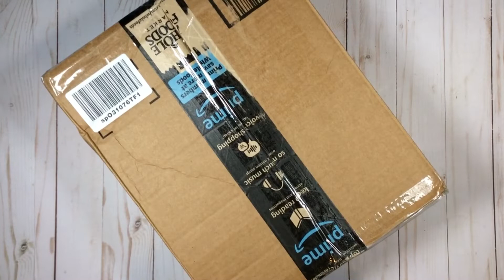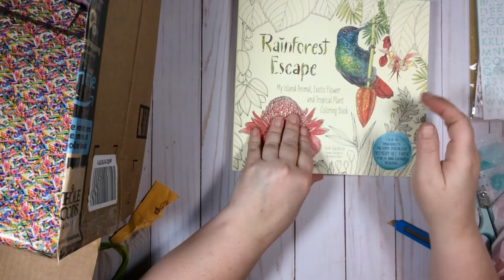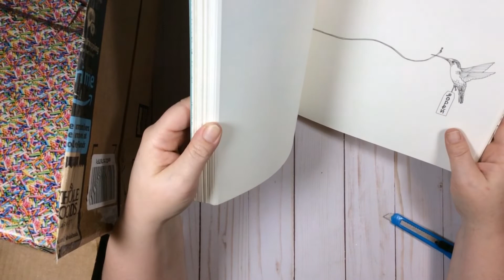Incoming Birthday Mail from Haily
An awesome box of beautifully wrapped Birthday Mail